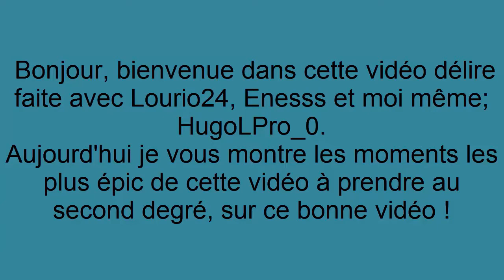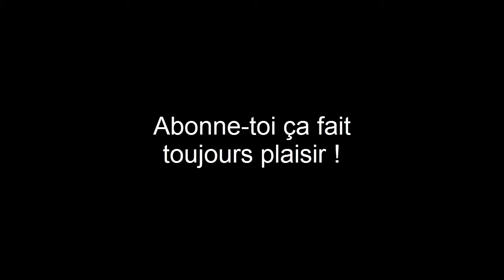#1 ENORME DELIRE SUR MINECRAFT AVEC 3 FOUS !!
Énorme délire avec Lourio24 et Enesss sur Minecraft !